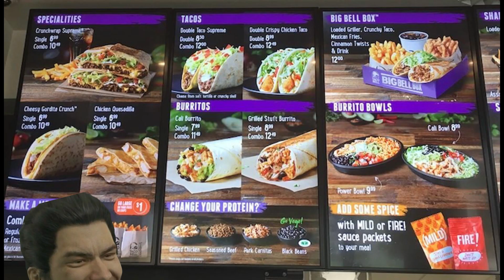Goro Majima Needs His Own Game - Yakuza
The Mad Dog of Shimano is one of the most interesting character in Yakuza. Does Goro Majima need his own spinoff game?

Time for another Weekly Otaku Defined!

Game: Yakuza Game Series

Goro Majima Needs His Own Game

00:00 Intro
00:28 The Yakuza Game Series Is A Wonderful Franchise
01:59 Goro Majima Is More Than Just A Side Character
03:18 Goro Majima Is More Than Just A Mad Dog
05:19 Goro Majima Is A Great Character
06:09 The Pain of Goro Majima
07:21 Outro

Hi, Maf here! Please consider following my other socials too!

Welcome to the Youtube channel of Otaku Defined! This channel creates different contents about anime, cosplay, manga, and video games like; Pokemon, Shin Megami Tensei, Yakuza, Judgment, Demon Slayer, My Hero Academia, Persona, Ranking of Kings, Attack on Titan, Demon Slayer, My Dress Up Darling, Jojo's Bizarre Adventure, and other otaku related content.